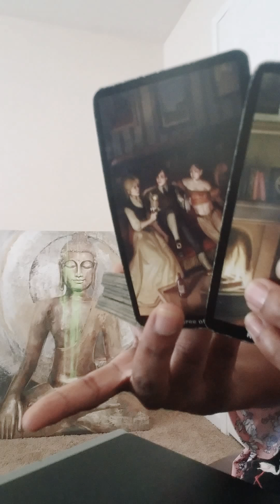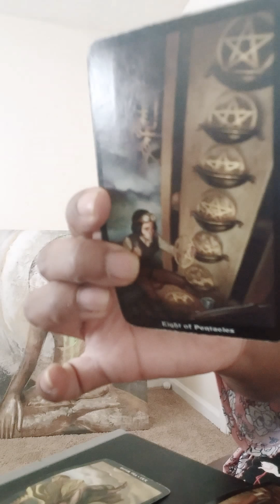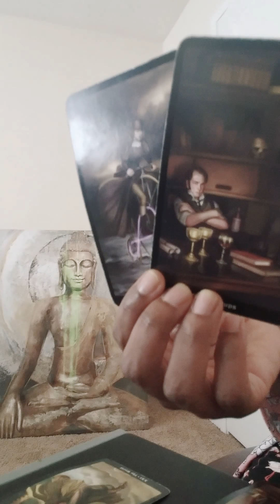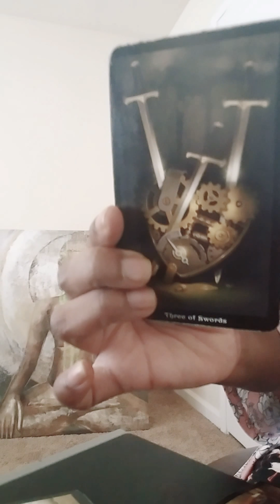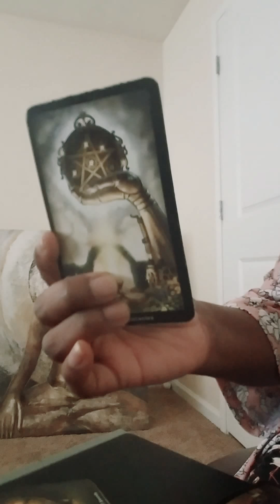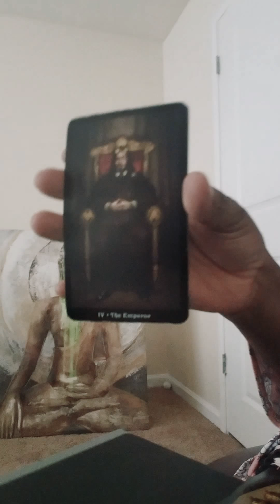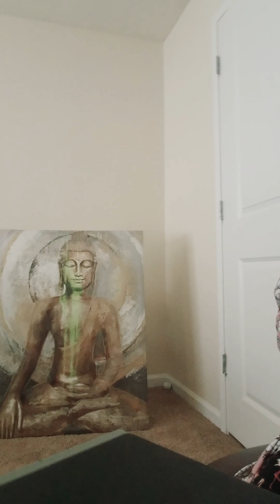Capricorn Oct Case of the Ex "Trying to take control"